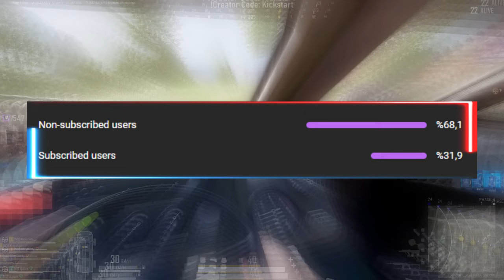TGLTN Best mortar player ?? ! PUBG : Daily Funniest, Epic & WTF Moments of Streamers! KARMA #64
Welcome to the 64th video of our PUBG DAILY KARMA MOMENTS Series.

Which encounter do you think is the best in this video of ours? We're looking forward to your comments below. Goodbye!

If you wanna support me ? U can use this link to support me :